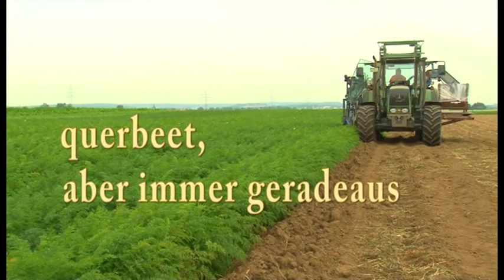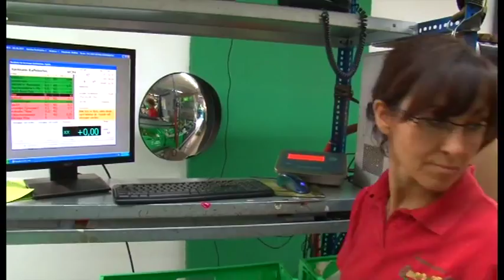Der Pappelhof: Träger des Förderpreises Ökologischer Landbau 2013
Bio-Anbau auf über 40 Hektar: Gemüse, Obst, Beeren, Kartoffenl und Weizen baut die Hofgemeinschaft seit 18 Jahren erfolgreich an. Die Philosophie lautet "gemeinschaftlich und gerecht". Das Bundesministerium für Ernährung, Landwirtschaft und Verbraucherschutz zeichnete den Pappelhof und sein Konzept 2013 mit dem zweiten Platz im Förderpreis Ökologischer Landbau aus. Mehr Informationen zu den Preisträgern finden Sie